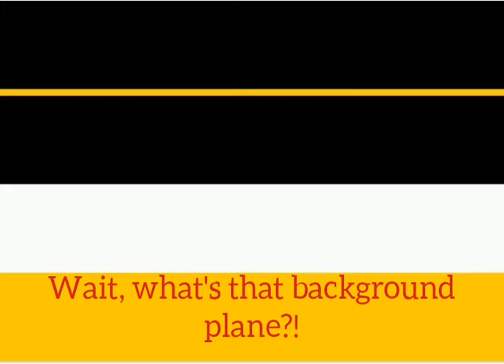su 25 coming to warthunder!?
in the new Christmas calender, they had released this image, is that an su25?!